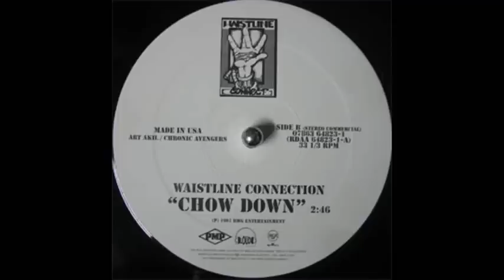Waistline Connection "Chow Down" (1997)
Remebered this shit from when i was a kid. No one had it so i thought Id put it up! Now Chow down.

Yo, hey man, why don't you go ahead and pass me that steak
You you fat bro, Waistline Connection, we gon' let 'em know
Can I let them know? Pass me that biscuit bro!

This grub is mine, neeya get back!
Don't reach in my plate, you might get smacked
I'm puttin' weight on, I'm a sea-food don
Eating fish out the fish pond
Now my doctor tried give me a plan, diet-taking, c-span
You honor with that man
Fools hold they breath, cause I'm willin' and I'm able
To eat up everything at the buffet table
It's the big boy, the rim appoint that's me in arm-n-joy
And a Snickers and a Twix, jus' some chocolate kicks
Chow down after I make this phonecall
Got Domino's delivery comin' in for y'all
Two pizzas please, fresno freeze, jalapeno squeeze
Tino g's, parmesan cheese
Before any of the homies lose weight, neeya pass me another plate, and

[Chorus]
Chow down, when I come to your place
Chow down, when I'm feedin' my face
Chow down, yeah I'll take a seat with you
Chow down, with the crew that wanna eat with you

Well is that beef-eating, never sportied a beanie
The huskiest one in the click
Who wanna see me as I grab my fork and let my belly hang
Waistline Connectang Connectang eat 'em man (Waistline!)
Before your plate's takin' away by this F, double O, to the D to the S-T-A
Ain't no heart in it, I put it down simple and plain
Which means I can care less about the skinny fools in this game
Stick figures get stuck up, beat up
Keep your chain tucked until you reach the UH
3-0-0 weight limit I'm serious
Kill a Jenny Craig associate, I real with this
Talk the talk, I never walk
Diss my size then I have to saw your whole neck off, neeya
I'm platinum-plate bound is where I'm headed
And yo you bests to show some respect when we start to

[Chorus x2]

Let me tell you something, fast foods make the world go 'round
So if you 2, 3, 4, 5, 6, 7 or 8 hundred pounds
You go ahead and get down and take them lil' mickey fickies
And make them chow down
Waistline Connection
This food belongs to US

[Chorus x2]
Chow down, when we come to your place
Chow down, when we feedin' our face
Chow down, yeah we'll take a seat with you